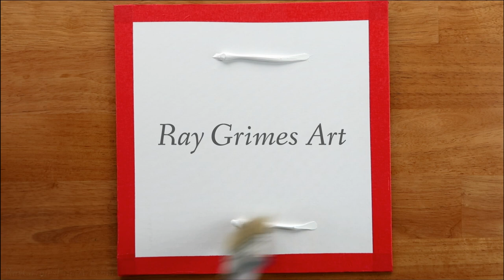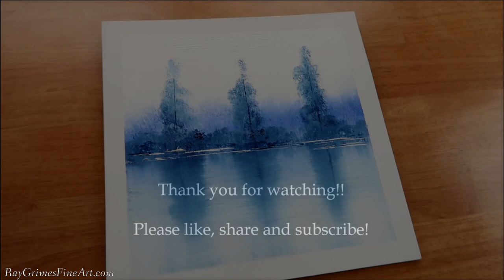3 Blue Trees / Simple Abstract Landscape Painting / Easy for Beginners / Satisfying / 373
Easy landscape painting.  I hope you enjoy!

You can find everything you need to create this abstract painting here: